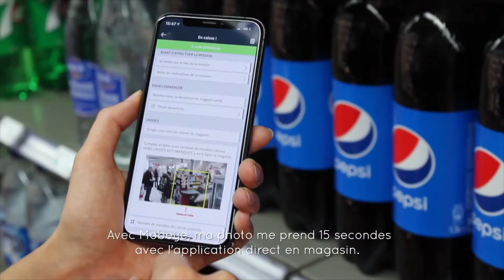Témoignage client - PepsiCo France & Focus